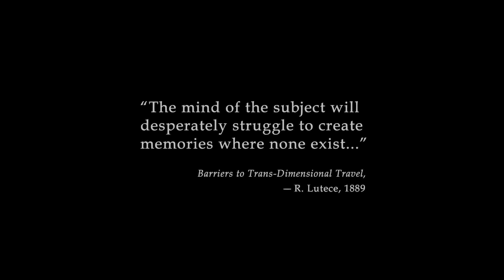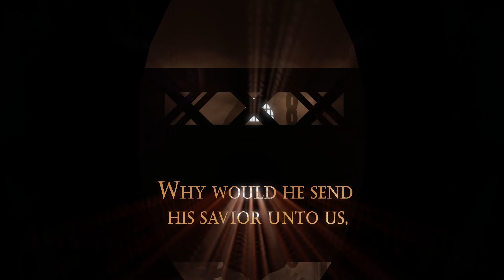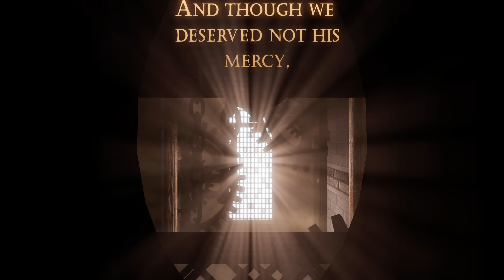BIOSHOCK: INFINITE | 2023 | Intro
☠️ My Channel Focuses On This Type Of Videos:

- Full Games
- Gameplays
- Intros
- Endings
- Game Movies
- Musics
- Misc